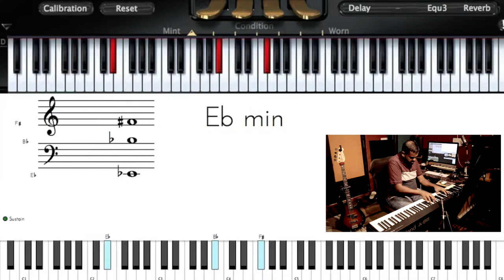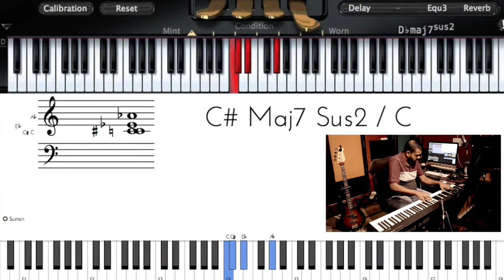Riff #1179 - Nathaniel School of Music